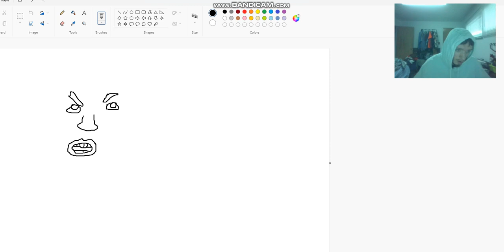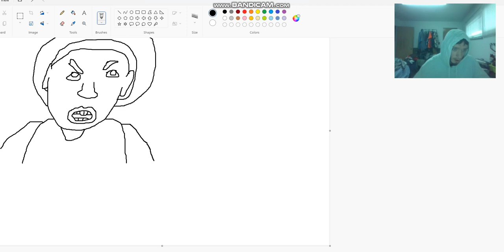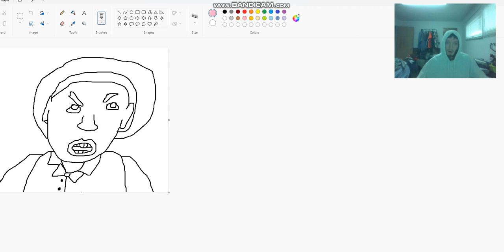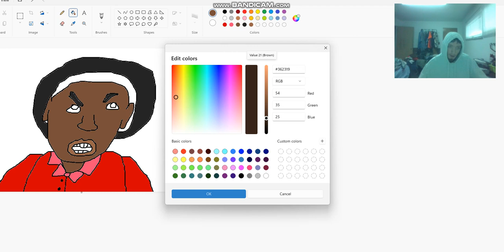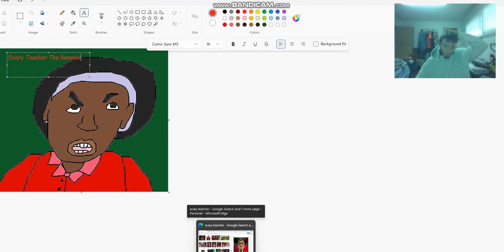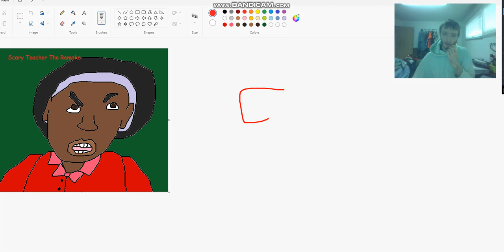How to drew: Scary Teacher The Remake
Scary Teacher: The Remake